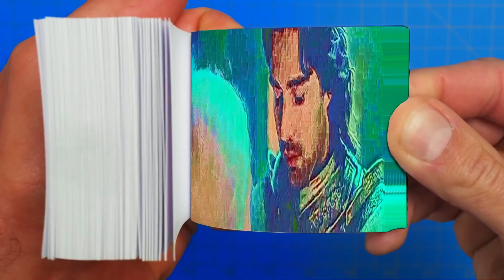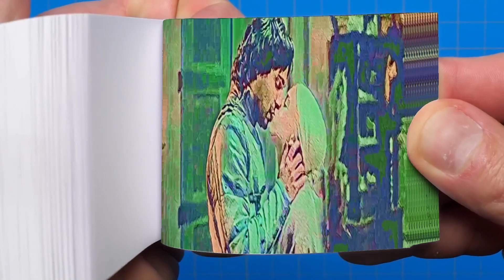House of The Dragon Flipbook | Rhaenyra & Ser Criston Sensual Moment Flip book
In this animated flipbook video, we show Rhaenyra & Ser Criston Sensual Moment from House of The Dragon
Rhaenyra & Ser Criston Sensual Moment - Animated Flip book